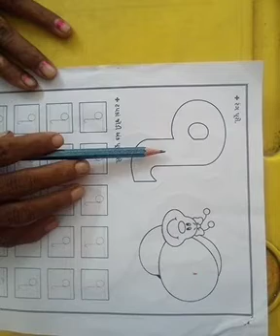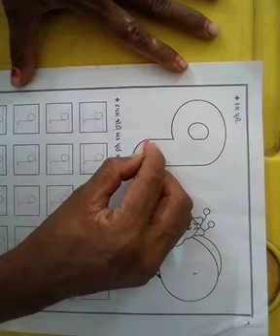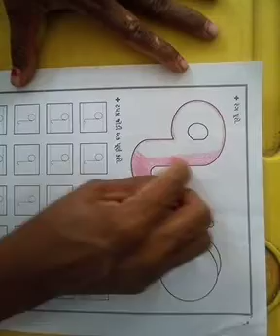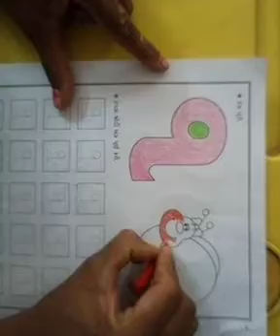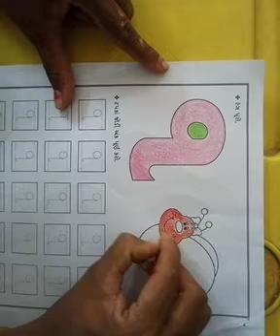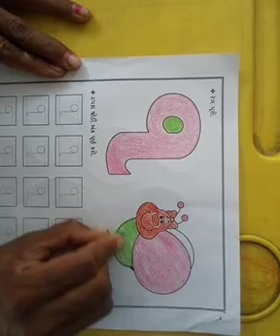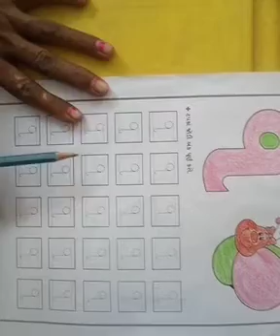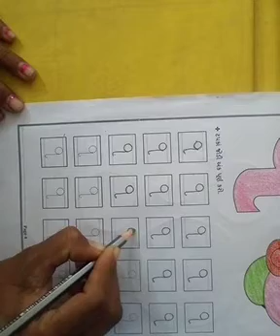પહેલું પગથિયું | વર્કશીટ પેજ નં - 4